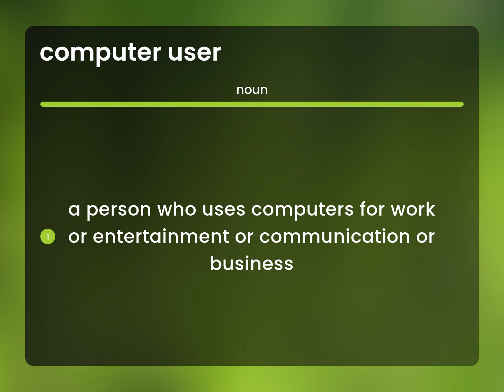Computer user • COMPUTER USER definition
COMPUTER USER meaning

Susan Miller (2023, May 28.) Computer user in the dictionary